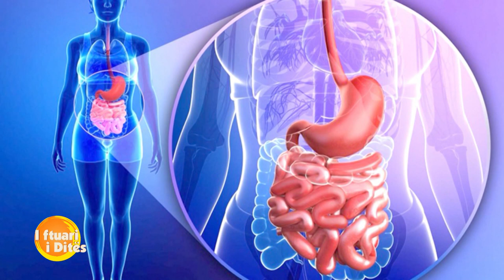Agjerimi dhe detoksifikimi i trupit, ja benefitet që kanë në organizëm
Stina e pranverës vjen edhe me shqetësimin e kileve të tepërta. Cilat janë mënyrat natyrale të detox-it për të humbur peshë shpejt dhe shëndetshëm ? Nutricionistja Diola Dosti u shpreh se argjërimi është një nga mënyrat kryesore dhe më të mira për të humbur peshë:
“ Detoxi më i  mië është argjërimi, me detox do të thotë që mos ti japësh organizmit tënd për një periudhë të caktuar kohore një sasi të ushqimit dhe për ti lënë hapsirë stomakut, mëlçisë, pankreasit që të qetsohet dhe të pushojë së punuari për një periudhë kohore në mënryë që të vetpastrohet. Në fakt kjo daton që në kohën e Hipokratit i cili thoshte që të gjitha sëmundjet  vijnë nga zorrët, domethënë flasim nga aparati i tretjes.
Ajo u shpreh se ndihmon edhe në ndërprerjen e qelizave kancerogjene.